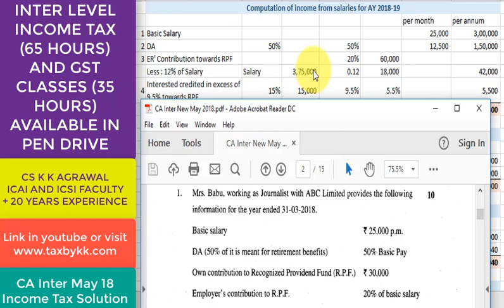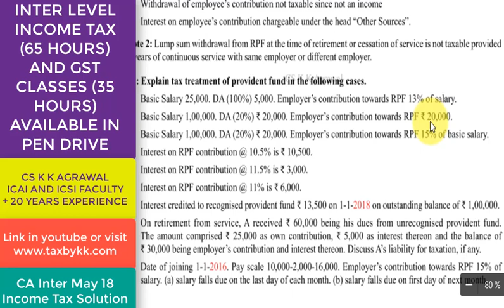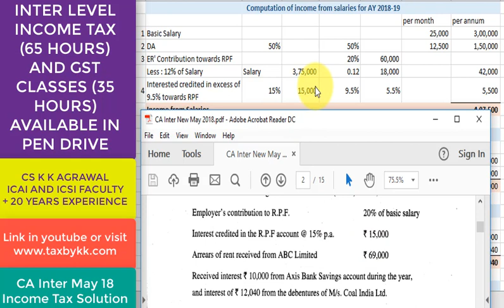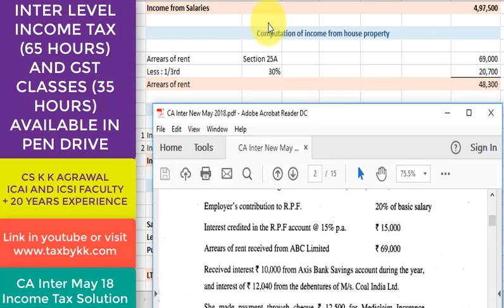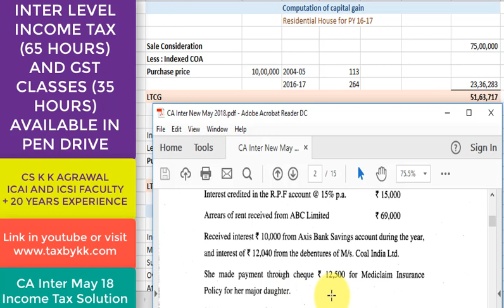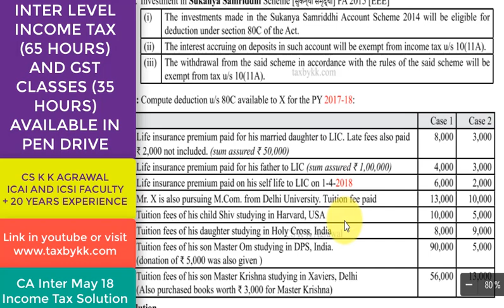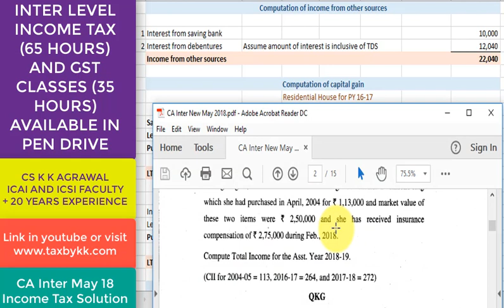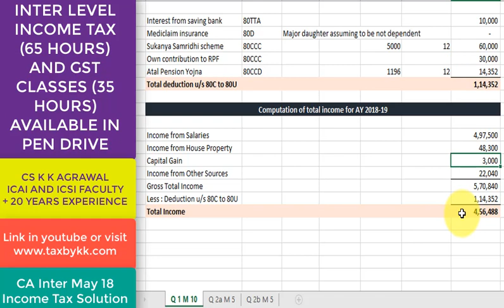Income Tax Paper CA IPCC May 18 Q 1a solution Buy Income tax best lectures and books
This is CA IPCC Old syllabus May 18 Income Tax solution.

Section A : 50 Marks
Section B : 50 Marks